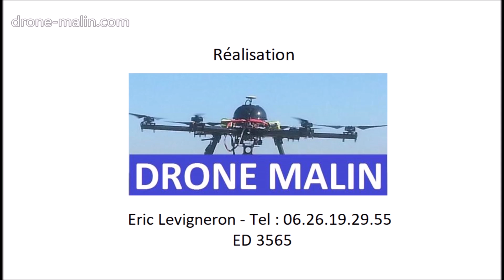Le moulin d'Andé dans l'Eure, en vue aérienne par drone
Vidéo aérienne par drone du moulin d'Andé dans l'Eure en Normandie, prise de vue réalisée en hiver par